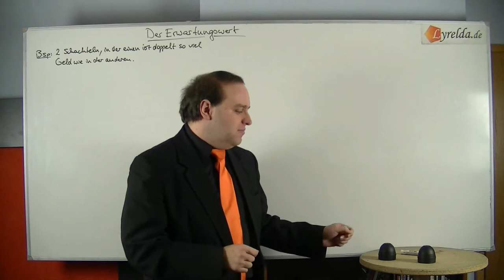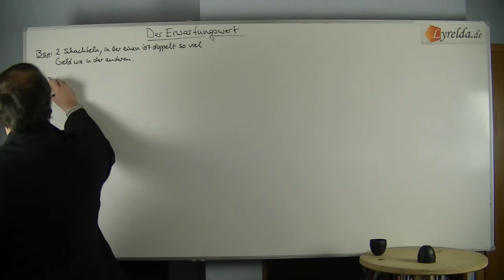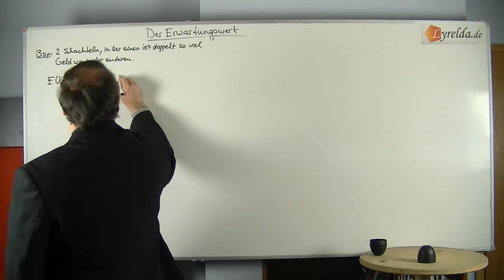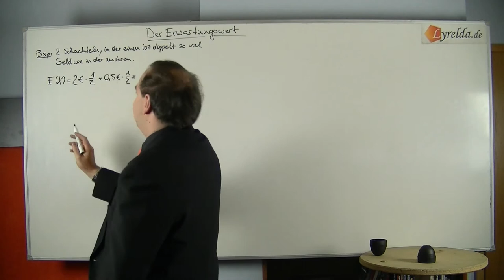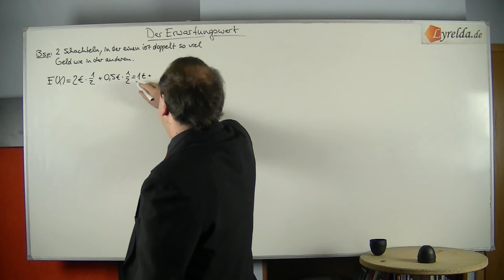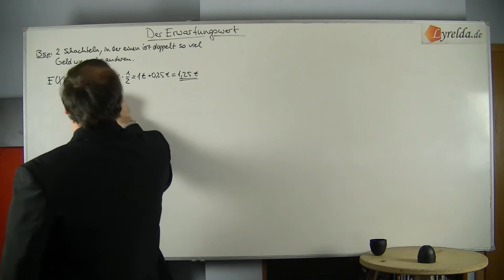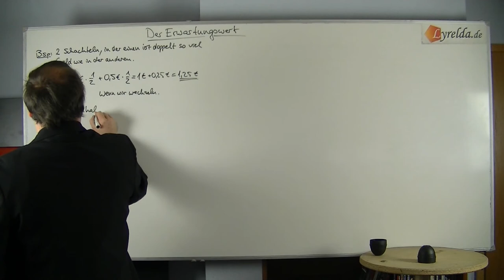Erwartungswert 2 - Lyrelda.de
LyreldaHD